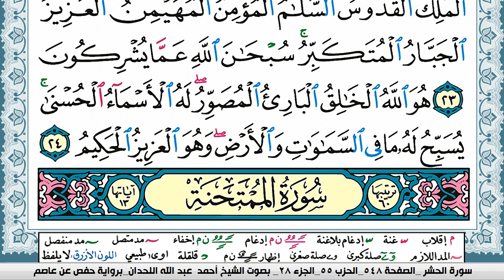سورة الحشر مكتوبة احمد عبد الله اللحيدان Surah Al Hashr Ahmad Allhedaan برواية حفص عن عاصم